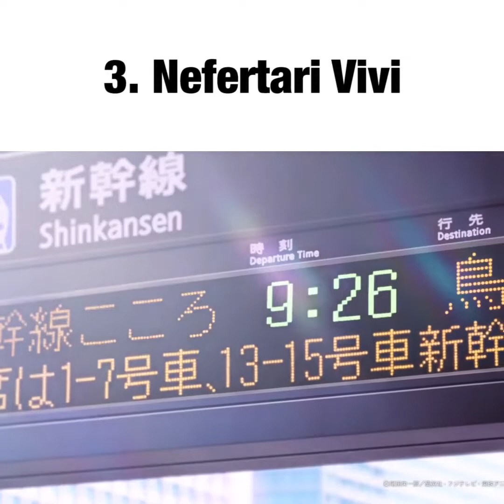One Piece commercial full series by Nissin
The full One Piece commercial series by Nissin! With tasty extras!

Time to revisit every commercial and pray to the anime gods we get another campaign of this!